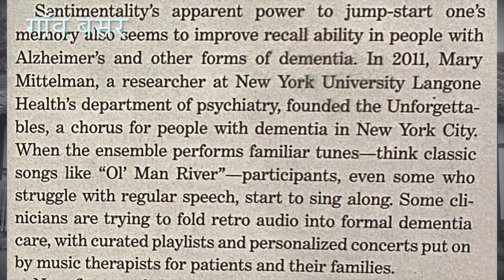गाँव बसर- WHAT WHY HOW। Gaon Basar । The Museum of Memories I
गाँव बसर में गाँव की उन चीज़ों, प्रथाओं, संस्कारों, खान-पानों, खेल-कूदों, शब्दों इत्यादि को संजोने की कोशिश है, जिनका भविष्य में शायद कहीं ज़िक्र भी न मिले। कारण- हर वस्तु-व्यक्ति अपनी महत्ता बना नहीं पाए, जो सबको संग्रहालयों में शरण मिले। आख़िर कहीं-न-कहीं तो जगह मिलनी चाहिए। यूँ कह लीजिए कि गाँव बसर शब्दों से सजा अपनी धरोहरों का संग्रहालय है।

अब आप सोचेंगे कि आपको इससे क्या मिलेगा?
यह घर की तीन पीढ़ियों का मनोरंजन करते हुए, बात-चीत का मंच देगी। बच्चे आपसे सवाल पूछेंगे, जब आप ज़वाब दें रहे होंगे, उस समय आपके माता-पिता अतीत की किसी गली में होंगे। कुछ तथ्य भी हैं:
वर्तमान में 'नोस्टैल्जिया' से जुड़े हुए बहुत सारे नए-नए संसाधन सामने आ रहे हैं। 'पॉपुलर साइंस' के वैज्ञानिक तथ्यों के अनुसार:
a. पुरानी वस्तुएँ यादाश्त पर ज़ोर डलवाती हैं। न्यूयॉर्क विश्वविद्यालय (NYU NewYorkUniversityLangoneHEalth) के मनोवैज्ञानिकों ने अपने शोध में इस बात की पुष्टि की है।
b. पुराने समय को याद करके वर्तमान में किसी मुश्किल से संघर्ष करने का संकल्प पैदा होता है।
बचपन में पहेलियों से उलझने में डर लगता था, लेकिन उनको सुलझाने में मज़ा भी ख़ूब आता था। बस उसी मज़े की ख़ातिर  आपको इस पहेली का उत्तर देना होगा। मक़सद आपकी बुद्दिमत्ता जानने का नहीं है, बल्कि आपको गुदगुदाते हुए गाँव की फिर से सैर कराना है।